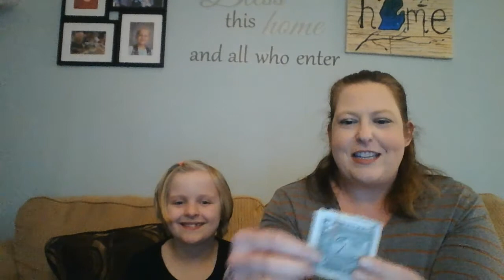Kids Kingdom April 19th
Seeing is believing; what does Jesus say about that?

Check out Kids Kingdom at Plymouth First UMC on Facebook.

This week's memory verse, Hebrews 11:1 (CEB)